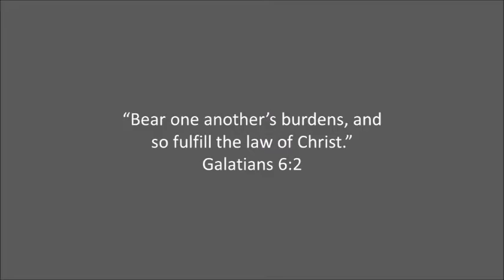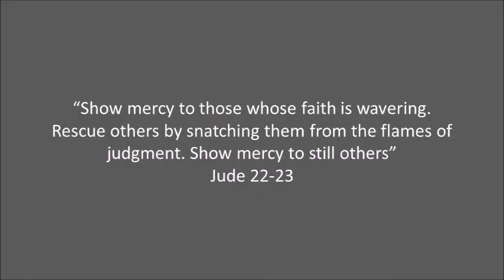Whose Burden Are You Bearing? Video Devotional By Dr. Rick Mandl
We are all surrounded by people, some of whom may be on the verge of collapsing under the weight of the burdens that they're bearing. The frightening thing is that sometimes those burdens are invisible to most of us. Pastor Rick reflects on Galatians 6:2 and challenges us to ask ourselves whose burdens we're bearing.